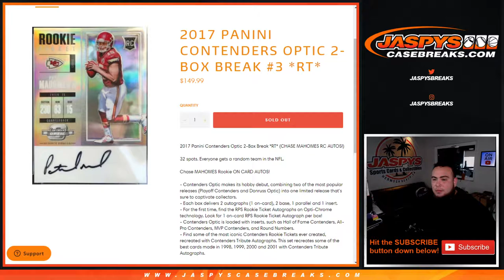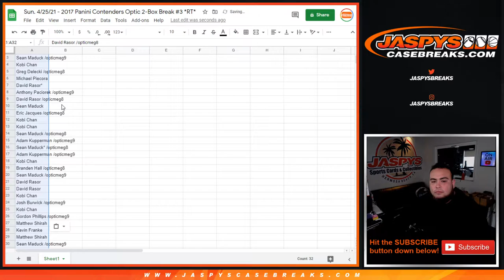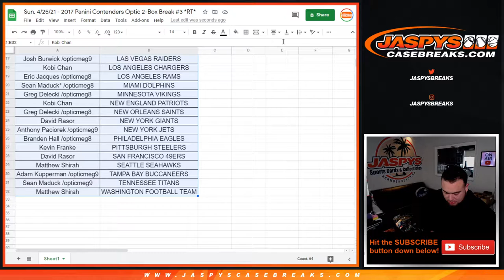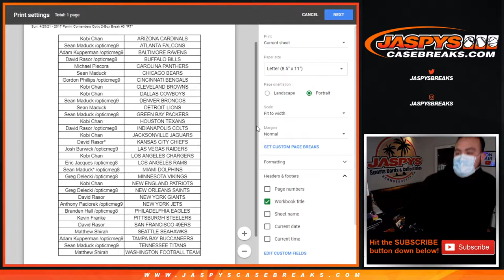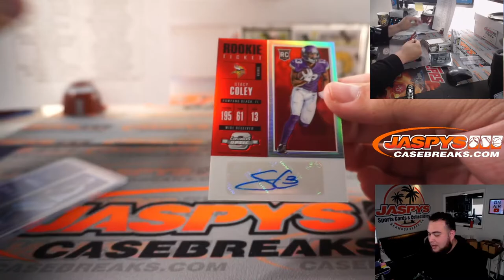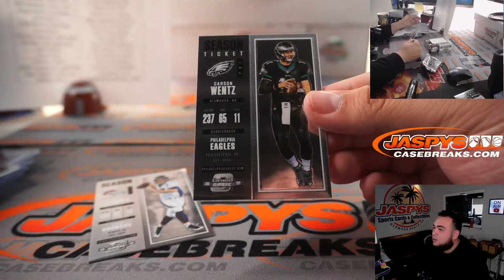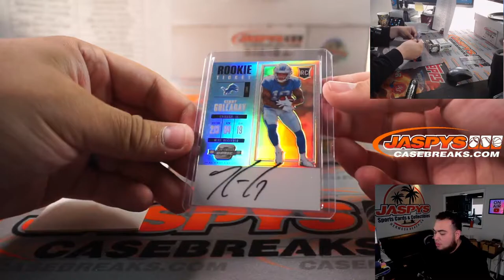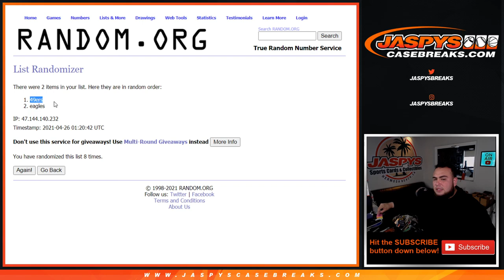Sun. 4/25/21 - 2017 Panini Contenders Optic 2-Box Break #3 *RT*